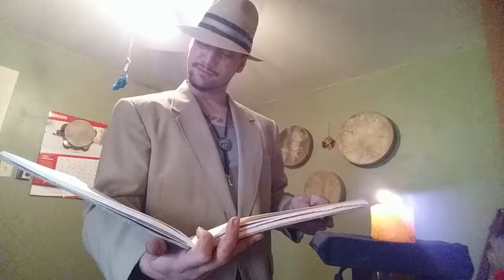Public apology to gay pagans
Apologies to the pagan community it was never about disrespectful comments towards homosexual pagans it was directed towards David Wood.